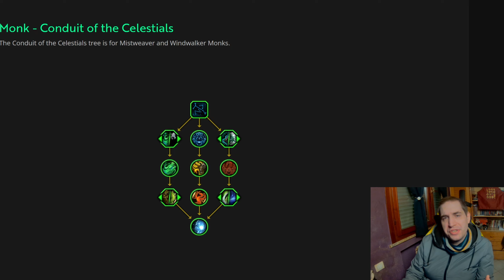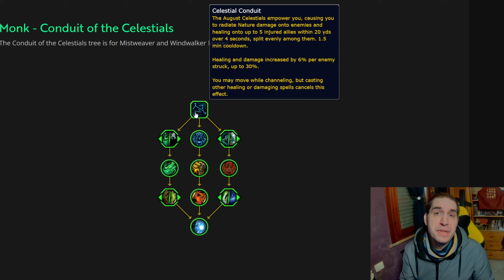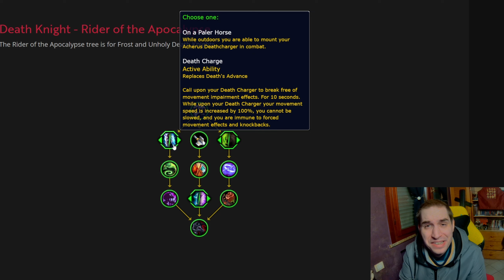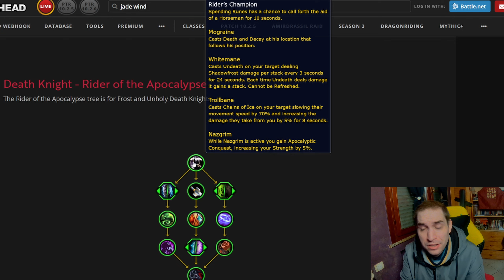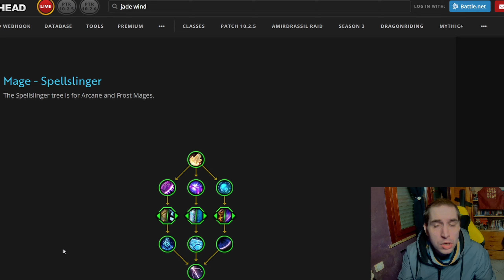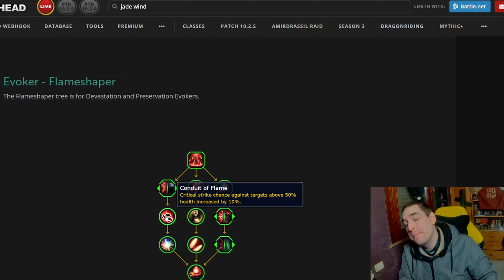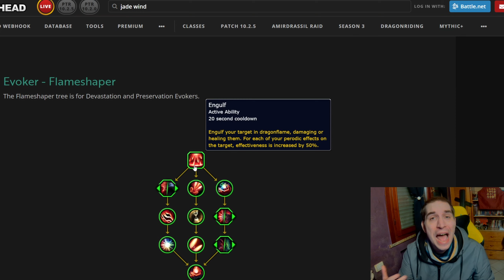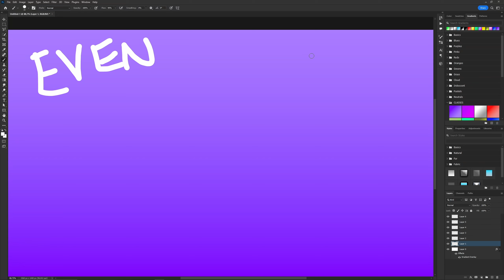Here's To Hoping Other Hero Talents Can Get This Good!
Dragonflight News! The War Within News! Season 3, Patch 10.2.5, 10.2.6 & The War Within...basically everything!
The last 4 of the previewed Hero Talent Trees are here!
We've left the best for last; How did these talents managed to be so well recieved?

00:00 Mistweaver-Windwalker Monk
03:54 Arms-Fury Warrior
07:17 Frost-Unholy DK
11:21 The Most Diverse
12:55 Devastation-Preservation Evoker
20:05 TY PATRONS! & Free ways to support!